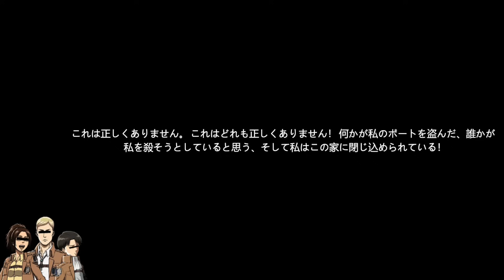【ホラー実況】巨人が出ると噂の屋敷にエルヴィンとハンジとリヴァイで調査しに行ってみたら怖すぎた。【within Skerry】【声真似】【進撃の巨人】【attackontitan】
コメントもたくさんお待ちしております🐼

ー演者一覧ー
★リヴァイ：りりすぅさん

★ハンジ：まいくろさん

★エルヴィン：ひかりん